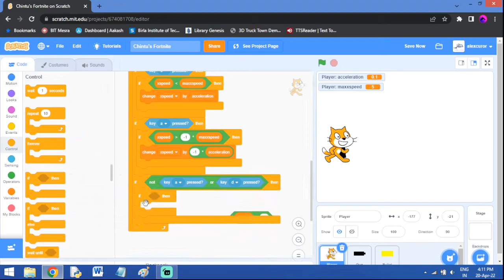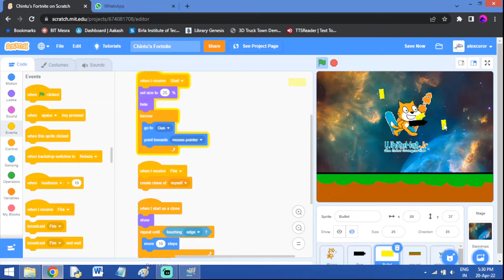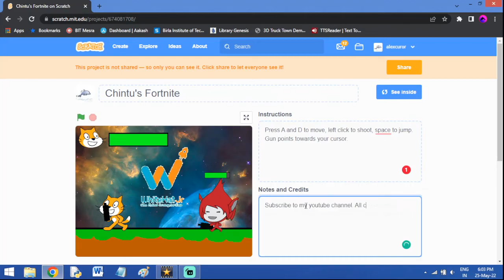If Chintu (Whitehat Jr) made Fortnite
Imagine a world where instead of Epic Games, Chintu of whitehat jr made Fortnite. What would everything look like? Check out the video to find out.

Last time I made the video "If Chintu Whitehat jr made Minecraft", it got a ton of views. So after an entire year, I wanted to make another version of the video, but this time, through Fortnite.

I know the meme is dead now but whatever.

In case you wanna know where I was for the last one year, basically I preparing for medical entrance test here in India. So due to excessive study pressure, I can't post videos as regularly as I used to. I will try to post a few video this year, but regular uploads will come only after 2023. Im sorry :(

According to wikipedia:
WhiteHat Jr is an Indian online educational technology company, which mainly provides coding classes for children. It was founded by Karan Bajaj in 2018. In 2020, the firm was acquired for $300 million by BYJU'S. Since then, the company has launched programs in English, Spanish and Portuguese for students in US, Brazil and Mexico. Music, Mathematics, English, Science, and fine-art classes have also been started.

Bye :)